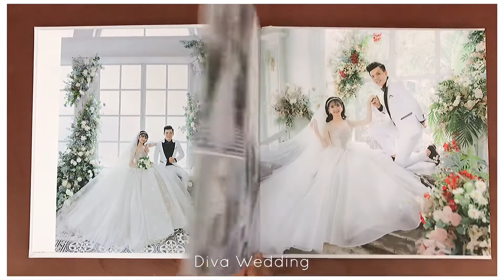Album photobook hình cưới phim trường Lamour | Diva Wedding - Chụp hình cưới đẹp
Album cưới phim trường của dâu rể nhà Diva ạ. 🥰

Lâu lâu quay lại album được in ra cho dâu rể xem qua ạ. Bên ngoài sáng đẹp trong trẻo sắc nét hơn nhiều ạ. Ghé qua Diva để xem tận mắt album siêu đẹp nhé!

🎯CHỌN CHẤT LƯỢNG - CHỌN 𝗗𝗜𝗩𝗔 🎯
💖𝗗𝗜𝗩𝗔 𝗪𝗘𝗗𝗗𝗜𝗡𝗚👑
🏘Địa chỉ: 114 Trần Văn Kiểu, P,10, Quận 6, HCM.